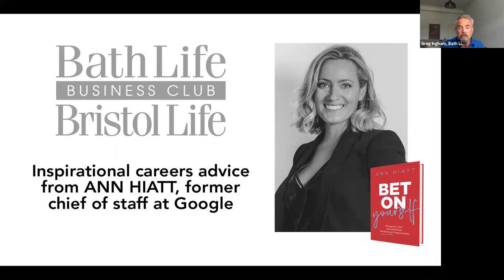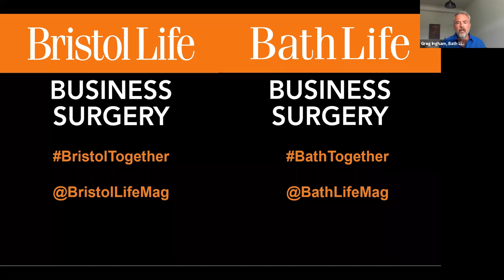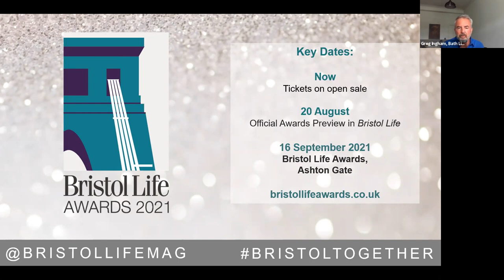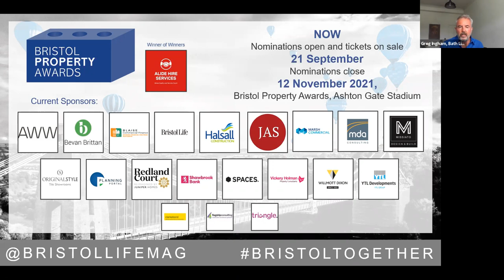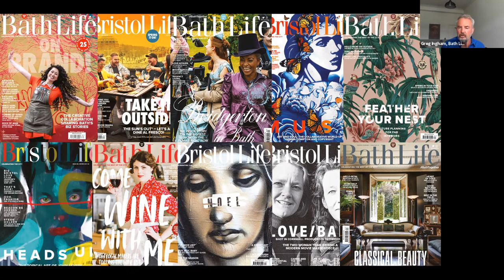10.8 Bath Life Business Surgery with Ann Hiatt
Ann is a former chief of staff at Google and worked closely alongside Amazon founder Jeff Bezos in the company’s rapid-growth days of the early 00s.

This webinar will delve into Ann's own inspirational career path, how the dotcom crash of 2001 coincided with her graduating in Seattle. Far from being a setback, it provided Ann with her first real opportunity at Amazon. We’ll explore the parallels that students face now, after this baleful year, and what wholly new opportunities there might be for them. This will be both for university and secondary students – both areas hit badly, of course; both having fewer opportunities for placements, let alone the academic and social loss.

Ann Hiatt received her initial business training during 15 years as the Executive Business Partner to Jeff Bezos (CEO of Amazon) and Chief-of Staff to Eric Schmidt (CEO and Executive Chairman at Google/Alphabet). Ann now consults with executives and companies across the globe to reverse engineer their moonshot goals and get results.

Ann has recently relocated from Silicon Valley to Europe and brings with her a unique perspective on what it takes to succeed in business today. Ann is also the author of Bet On Yourself which will be published by HarperCollins later this year. And Ann gave a superb keynote at the recent EntreConf event – the conference for entrepreneurs.

So please join if you're a student looking for new opportunities, new routes to earning and employment. Or if you are interested in hearing Ann's inspirational perspective.